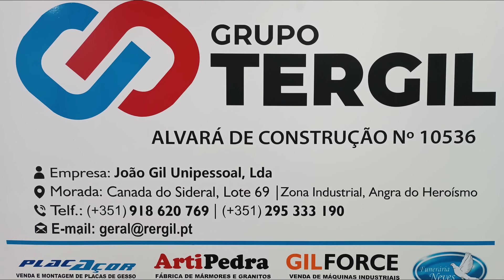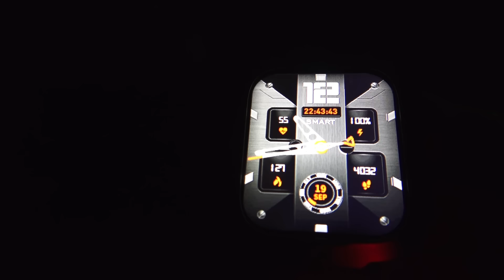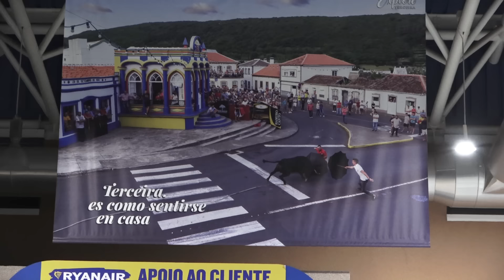Avião Canada Terceira 19 setembro 2024